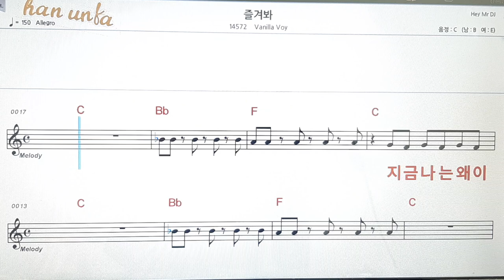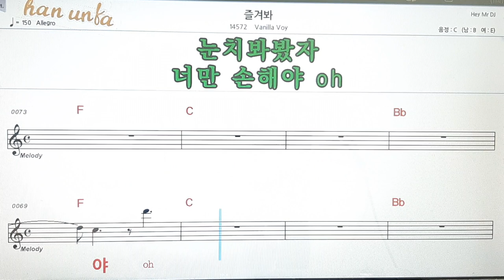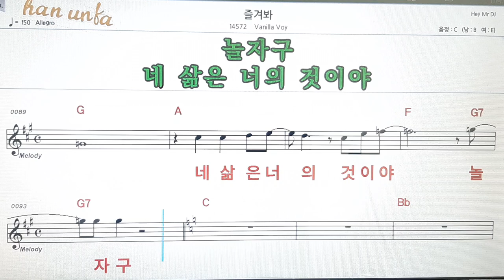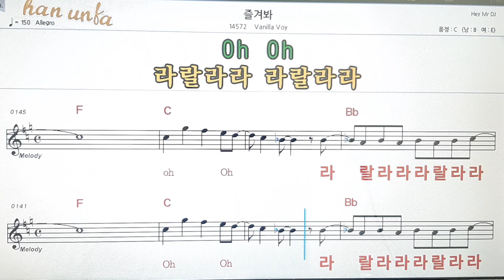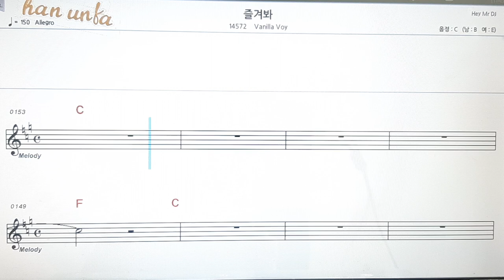즐겨봐/Vanilla boy👍노래 반주, 코드 악보,가라오케💋노래 반주*💕Karaoke*Sheet Music*Chord*MR